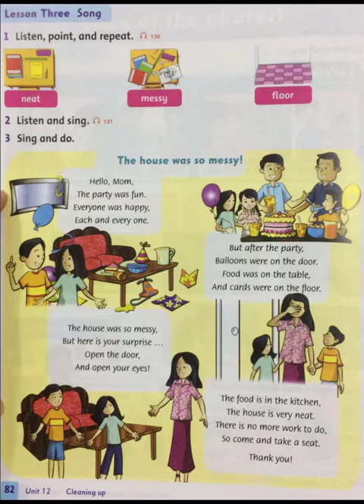Family and Friends Grade 4/Unit 12/Lesson 3: Song